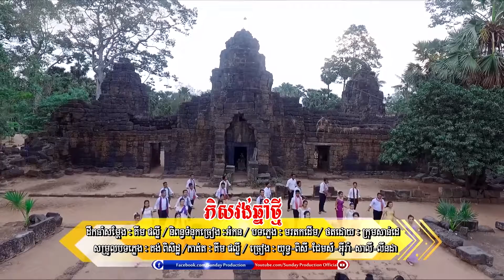ភីសវង់ឆ្នាំថ្មី -​​ វីរៈយុទ្ធ- សាលី- ជេមស៍- ពិសី-​ អ៊ីវ៉ា-លីនដា-(Official MV)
Title: ភីសវង់ឆ្នាំថ្មី
Singer:  វីរៈយុទ្ធ- សាលី- ជេមស៍- ពិសី-​ អ៊ីវ៉ា-លីនដា
Credit: Sunday Production Official
My Channel: Entertainment KH
●▬▬▬▬▬▬▬▬▬▬▬▬▬▬▬ஜ۩۞۩ஜ▬▬▬▬▬▬▬▬▬▬▬▬▬▬▬●
▓▓▓▒▒▒░░░ © Entertainment KH ░░▒▒▒▓▓▓▓ ●▬▬▬▬▬▬▬▬▬▬▬▬▬▬▬ஜ۩۞۩ஜ▬▬▬▬▬▬▬▬▬▬▬▬▬▬▬●